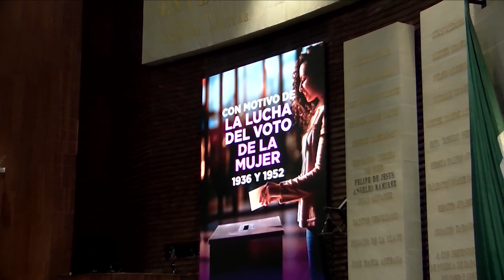Dip. Elizabeth Pérez Valdez (PRD)/ Posicionamiento sobre efeméride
La diputada Elizabeth Pérez Valdez (PRD) dirige un mensaje al pleno a nombre de su grupo parlamentario, con motivo de la Lucha del VotoDeLaMujer: 6 de abril de 1936 y 1952.